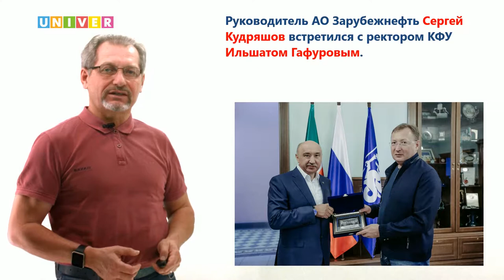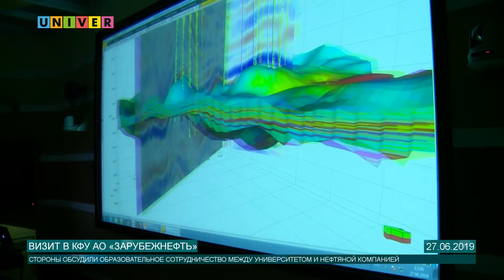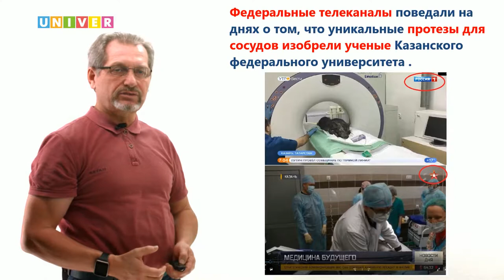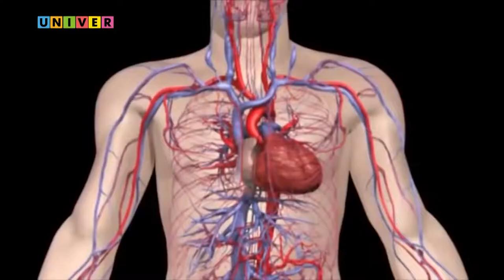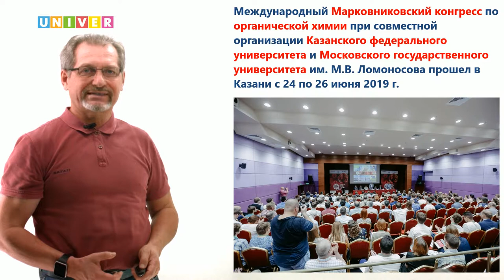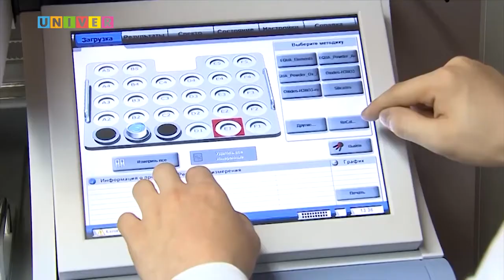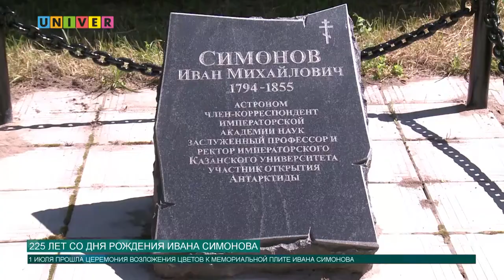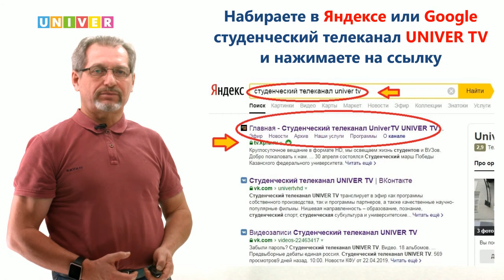Аналитическая программа "Контекст" 21 выпуск